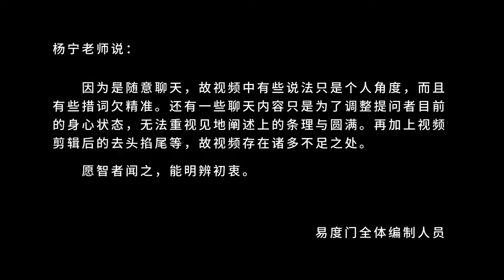众生总是有各种执着 易度门 聊天室汇辑2018年3月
众生总是有各种执着
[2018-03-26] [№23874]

Last update at 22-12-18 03:17:27